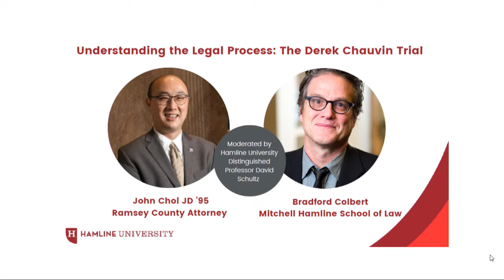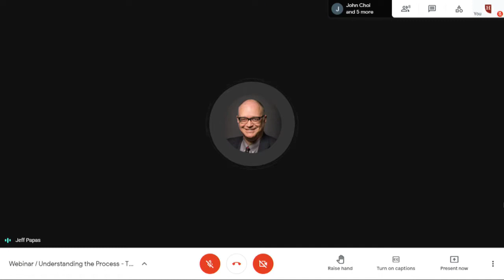Understanding the Legal Process: A Webinar about the Derek Chauvin Trial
On Monday, March 8, 2021, Hamline University hosted “Understanding the Legal Process: The Derek Chauvin Trial,” a webinar designed to provide the audience with an idea of what to expect in the courtroom during the trial.

Ramsey County Attorney John Choi JD ’95 discussed the prosecution’s perspective in a criminal trial, and Bradford Colbert, a law professor at Mitchell Hamline School of Law presented the defense perspective. Hamline University Distinguished Professor David Schultz moderated the conversation.